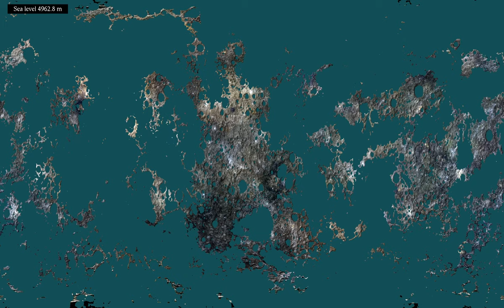Flooding Mercury (from compressed original)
This is an upload of the video based on a compressed version of the original file. The compression CRF value is 18, which actually made the mp4 file slightly larger.
I used two different uploads in order to find out what type of compression works best to avoid encoding errors that recently plagued some video on this channel. Since the picture of Mercury's surface is quite heterogeneous, it may be the case that both the original and compressed version actually survive re-encoding.

Mercury seems to have some pretty deep craters. This is why the global water level would have to be raised quite a lot the get something looking more like an ocean than like a bunch of lakes.
Having simulated the effect of adding liquid water to Mars, the Moon and Venus, I couldn't resist the temptation to do this with Mercury as well, although creating an ocean on a planet so close to the Sun is even more unrealistic than on the other celestial bodies.
This simulation uses two maps available online. The elevation of the planet's surface is based on the digital elevation model (DEM) , while the coloring stems from the map
The displayed sea level is approximate, and is based on the fact that the difference in altitude between the highest and lowest point on Mercury is about 9.86 kilometers. The vertical scale has been greatly exaggerated, to make the topography of the surface more visible.
One difficulty in making the simulation was that the DEM data set uses only 255 different height values. Using the data as is would have given a result where the sea area changes by large patches at discrete times. To avoid that, I preprocessed the data, making them more smooth, essentially feeding them into the heat equation and let it evolve for a short time. While this makes the change more continuous, it may degrade the precision to some extent.
The video has two parts, showing the same animation in 3D and 2D:
3D view: 0:00
2D view: 2:24
In the 3D view, the observer circles the planet on a circular orbit that is inclined with respect to the equatorial plane.

Render times:
The color of the oceans is based on Viridis by Nathaniel J. Smith, Stefan van der Walt and Eric Firing